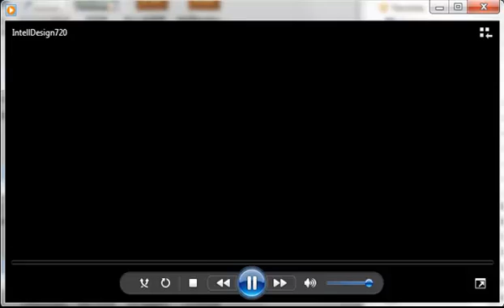Intelligent Design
I'm Steve Roberts, candidate for the Kansas State Board of Education. I'm a licensed teacher of math and physics. The reason I cannot vote for intelligent design into our science classes is simple: Intelligent Design and Creationism are not Science.